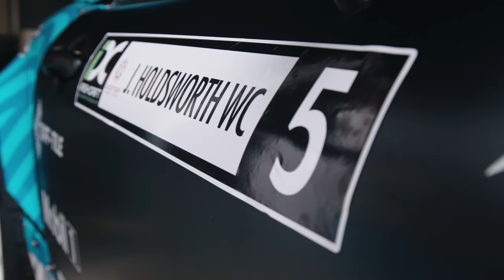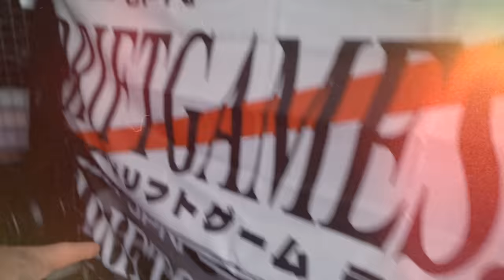I WRECKED my Corvette trying to beat James Deane in front of 12K fans…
Japfest 2023 was definitely the wildest one yet with some incredible driving, crazy builds and a whopping 12,000 people in attendance! Dave and Josh hit the track for the IDC finale and manage to get their best results to date but not without potentially ruining the two cars in the process...